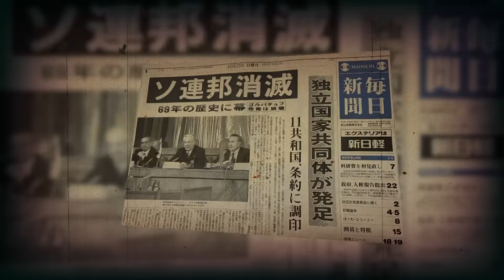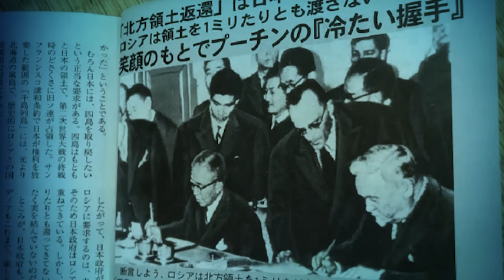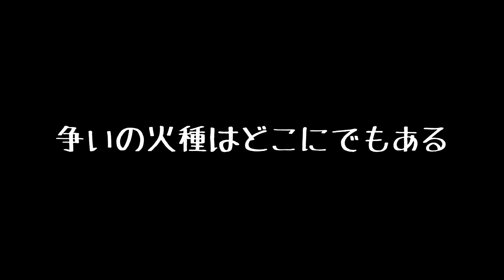緊急です。突然始まった